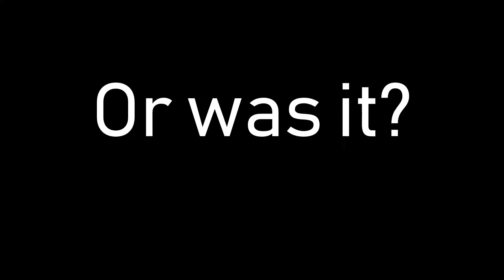RC Balloon Battle!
Hey everyone,

In this video Bryce, Derek, and a couple friends all do a RC balloon battle shootout to see who is the champion! Who will win? Lets find out!